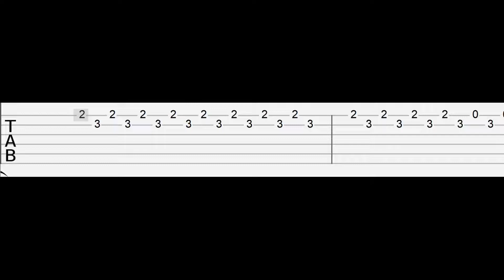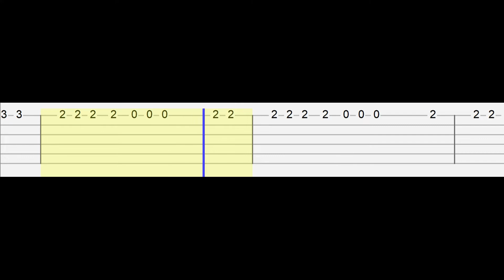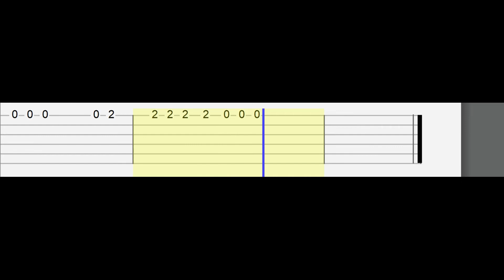Tom Odell - Sad Anymore (Easy Guitar Tabs Tutorial)